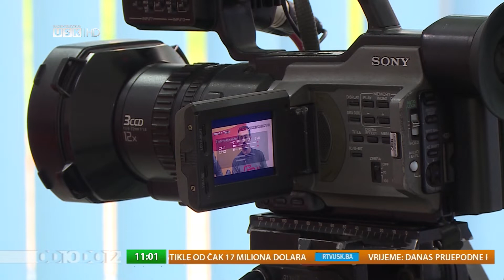OD 20 DO 12: JESEN NA GELENDERIMA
Kako bi se nekadašnji gradski park „Gelenderi“, kultno okupljalište Bišćana, sačuvao od zaborava, Udruženje građana „ABC“ i ove godine, od 4. do 6. oktobra organizira manifestaciju „Jesen na Gelenderima“ koja će biti održana pod geslom „Poslušaj melodiju usnulog parka“. Sa značajem i bogatim sadržajima ove manifestacije novinare su danas na konferenciji za medije upoznali članovi ovoga udruženja.